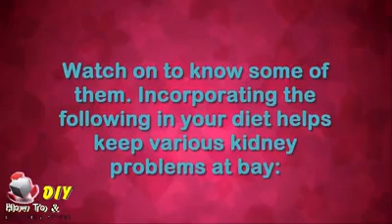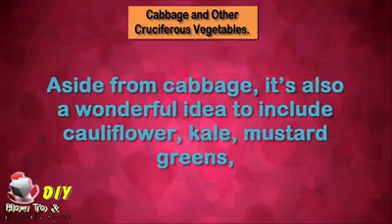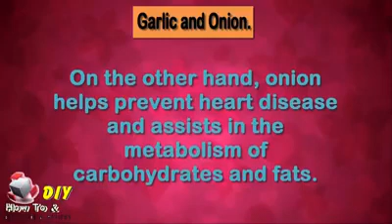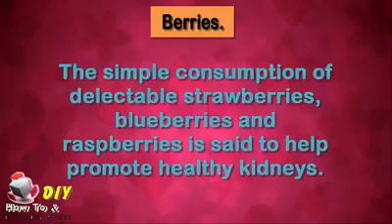5 superfoods for kidney patients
5 superfoods for kidney patients